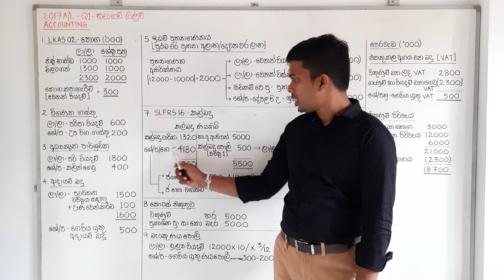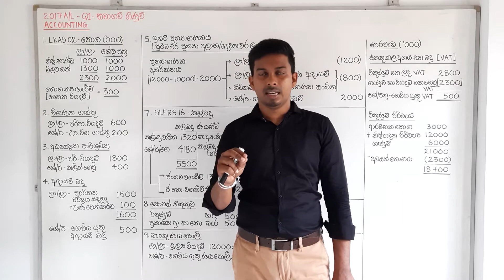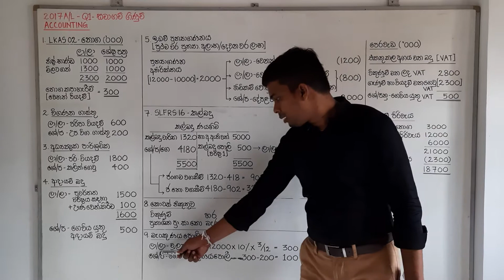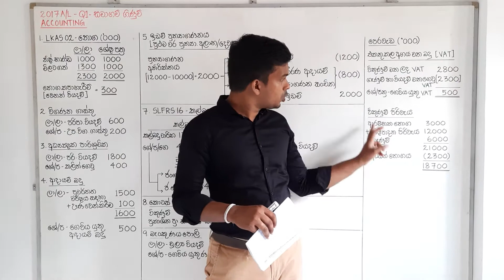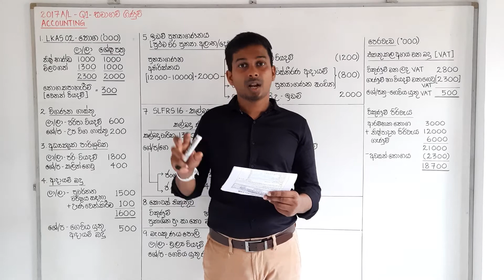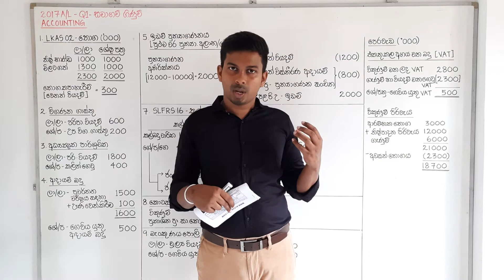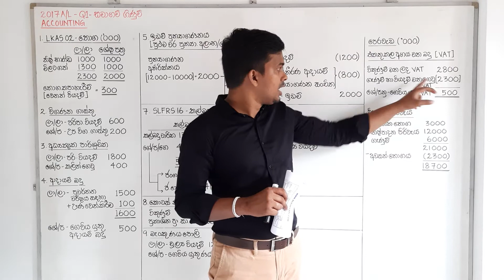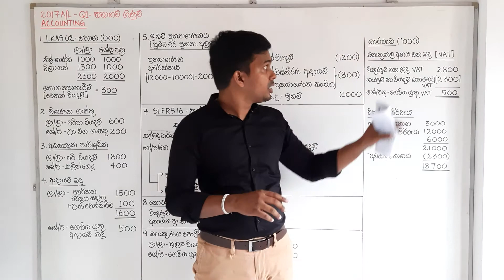Company Accounts - සමාගම් ගිණුම්කරණය (Part 2) - Sinhala Medium - A/L Accounting Sinhala (A-Z)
key words -

If you wish to join the Express Revision Program WhatsApp your details